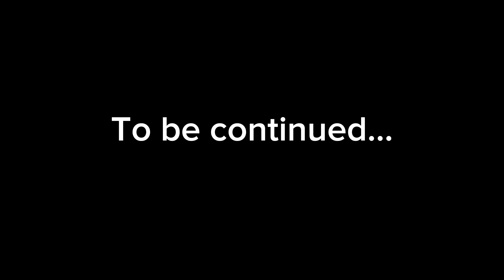Hiking Pfeifferhorn Early June // Best Glissade In The Wasatch